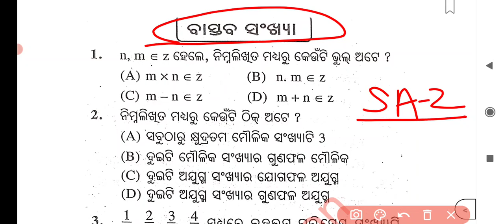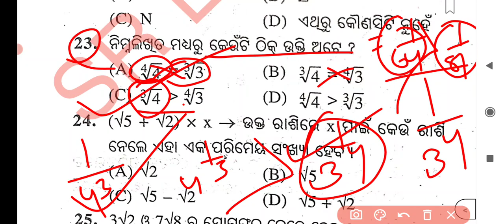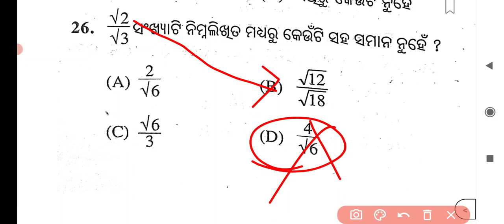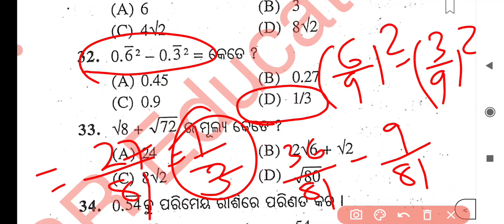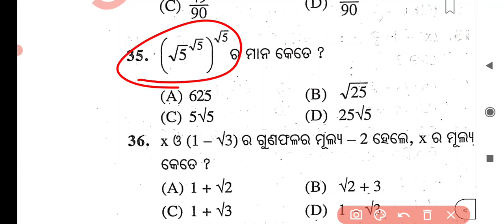ବାସ୍ତବ ସଂଖ୍ୟା part-2 9th class SA-2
SR Education Telegram link

Official Channel